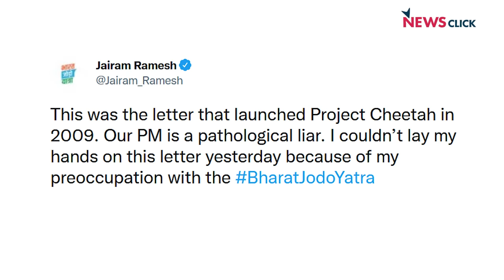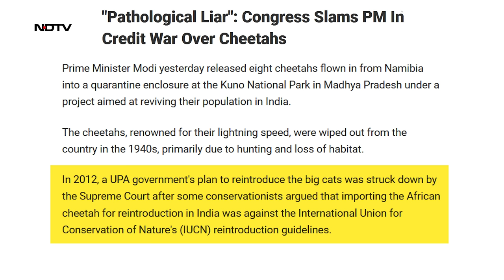Modi को "शेर" बताकर बुरी फंसी Smriti Irani!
न्यूज़चक्र के आज के एपिसोड में वरिष्ठ पत्रकार Abhisar Sharma बात कर रहे हैं BJP के प्रचार तंत्र की। वह इस बारे में चर्चा कर रहे हैं कि कैसे नामीबिया से चीते लाने पर कांग्रेस ने बीजेपी पर पलटवार किया और बताया के ये नीति कांग्रेस की थी। उन्होंने ये भी कहा के कैसे बीजेपी कांग्रेस की हर योजना का श्रेय लेना चाह रही है